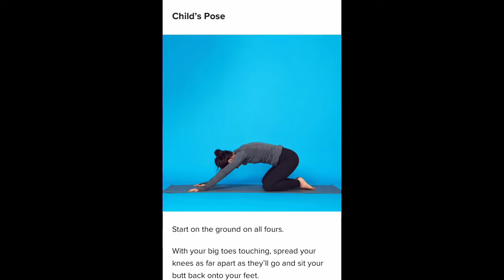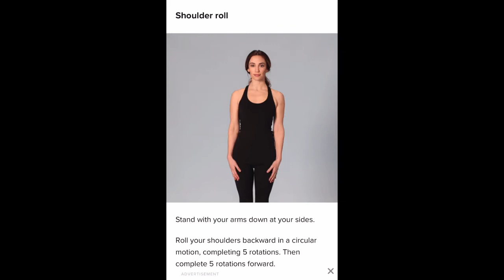Full Body Exercises